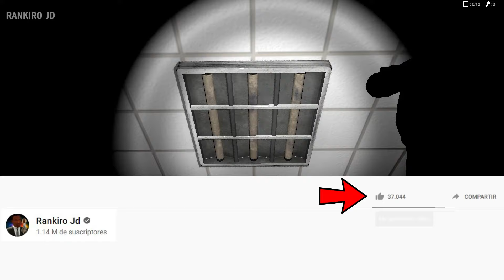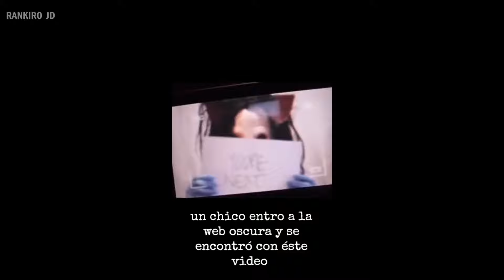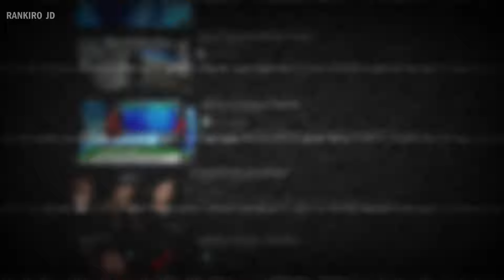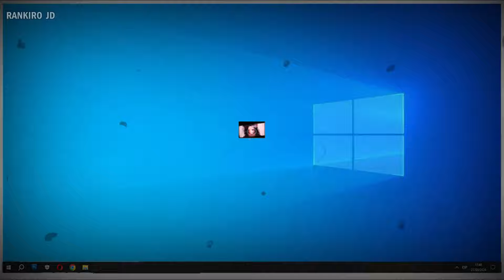ENTRE A LA DEEP WEB Y ENCONTRE ESTE VIDEO CONTEXTO GRABACION REAL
►Hola todos Hoy quiero contarles sobre un extraño video que a logrado asustar y sorprender a miles de usuarios de internet , el cual fue sacado de la deed web y realmente es algo muy perturbador , te contare toda la historia que tiene dicho video ... todos apoyen el video , con sus likes, comentarios y compartidas

►Logremos superar los 2000 likes y las 15 000 mil vistas, para  seguir publicando mas videos de terror en el canal